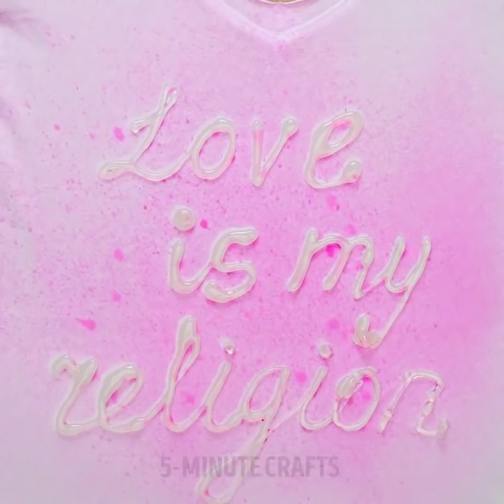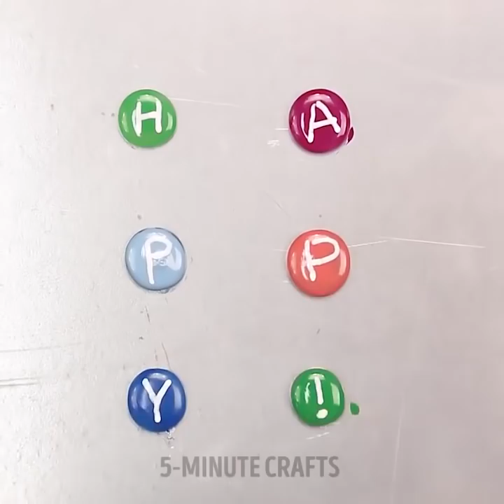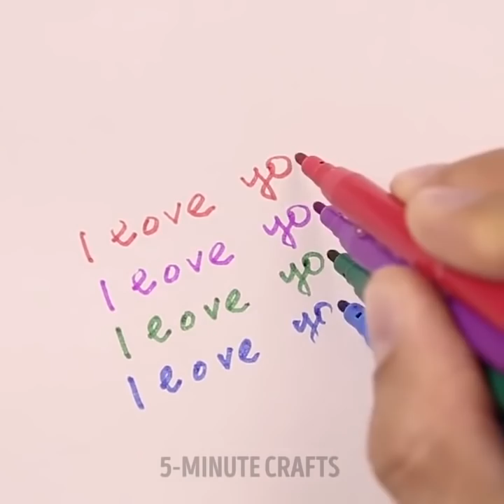すぐできて楽に暮らせるようになる２２の裏技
グルーガンを使って暮らしを楽に！

こちらのすごくて結構使えるグルーガンの裏技を試してみてくださいね！

まずは、クールなハエたたきの作り方から。

シリアルを食べたいのに、お気に入りのスプーンがない！という時は、普通のスプーンのコピーをグルーガンで作りましょう。

お裁縫大好きな方に、糸のホルダーもご紹介。良さそうな器にワセリンを塗って、その上からグルーガンでちょいっとやると、ほら！

ビーチサンダルも自分で作れるんですよ！壊れたガラスをグルーガンで直したり、ハイヒールのキャップを作って芝生を走ってみたり！

あなたの携帯電話をセロハンで覆って、フォンケースを作ってみませんか？その他にも野球帽、コースター、クリーニングボード、滑らない靴底、マッサージバー、フラッシュライトディフューザー、防水のライターなどなど、色々なものが作れるんですよ！

家の中だけでなく、アウトドアでも重宝しますよ。想像力さえあればアイデアは無限大ですね！

ぜひお見逃しなく！

7:15 髪ゴムを手作り！

9:36 ヒールキャップ

11:18 すごいグルーガンの裏技